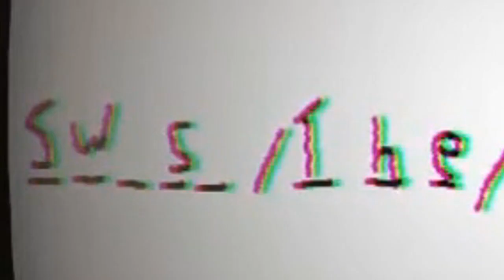TF2 Podcast goes HORRIBLY WRONG!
Team Fortress 2 Podcast: Swishcast, has many funny moments akin to SoundSmith's Monthly Meatloafs (but even better). Watch our funny clip complitation featuring: SkyminSlash , Typical Colors 2 , Open Fortress , Elmaxo , Shork and more more! You don't want to miss this as the tf2 heavy funny memes will continue every live Friday at 7pm on this channel! Tune in to full episodes here: